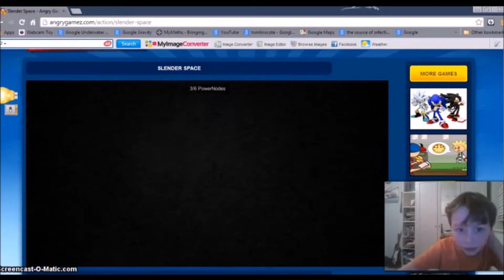Slender The Eight Pages: WE SHAT ARESELVES /w Blue DragonHD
Fuck this. Its never happening again.